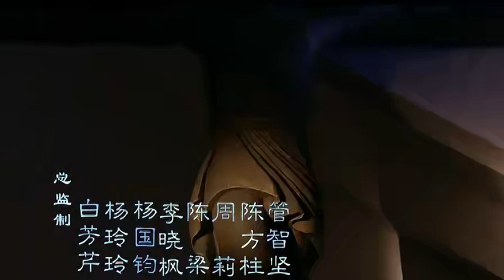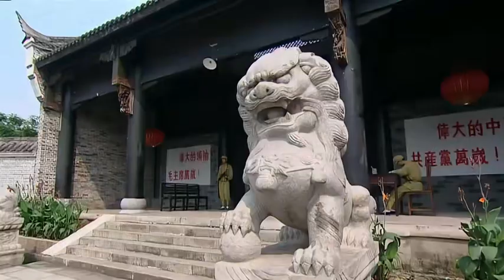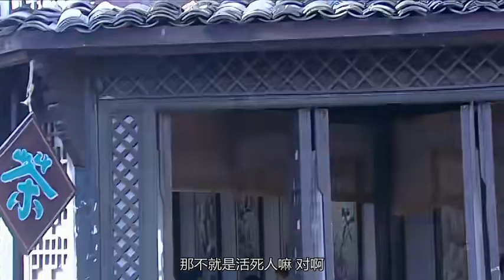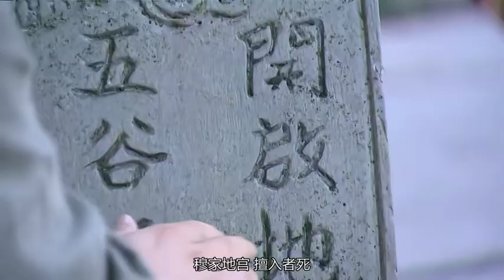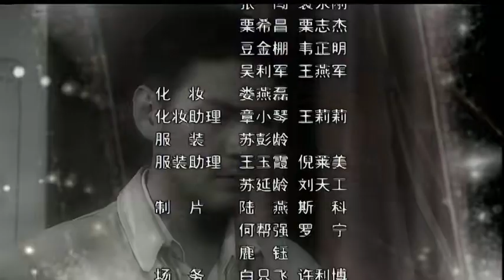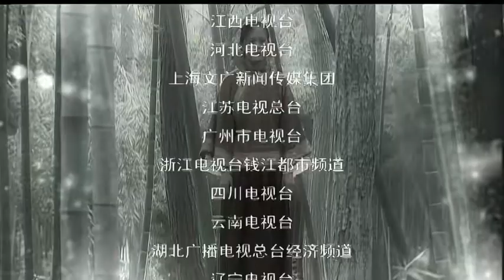【2023最新諜戰劇】迷霧 第13集：撲朔迷離卻驚心動魄的反特行動，身邊的人或黑或白，是敵是友，難以捉摸……（主演：王學兵，呂一，王子文）